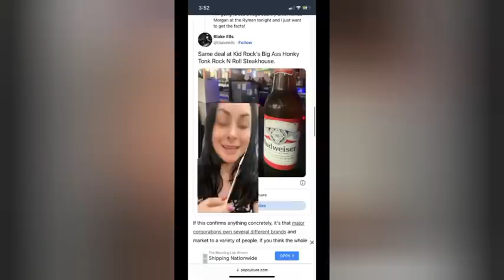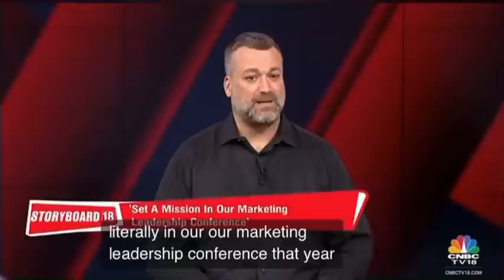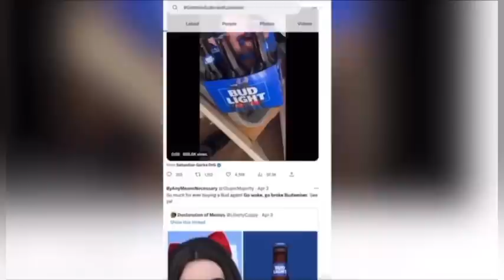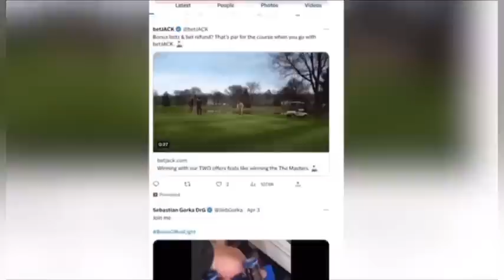Bud light VP GOES BR*TAL Drop LEAKED BOMBSHELL as boycott Backlash gets Worse, Sales Flip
The controversial marketing exec behind Bud Light's partnership with Dylan Mulvaney has taken a leave of absence as the boycott against the beer brand rages on.

Ad Age reports that "Alissa Heinerscheid, marketing VP for the brand since June 2022, has taken a leave of absence, the brewer confirmed, and will be replaced by Todd Allen, who was most recently global marketing VP for Budweiser."

In an interview on the Make Yourself At Home podcast from March 23rd, Heinerscheid revealed that the brand was in decline and they needed to "attract young drinkers… then there will be no Bud Light," which led to the controversial partnership with trans TikToker Dylan Mulvaney.